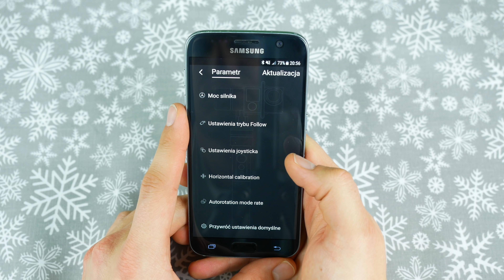Jak nagrywać stabilne filmy? 🎬 Gimbal FeiyuTech a1000 - Test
W tym odcinku przetestuję dla Was gimbal FeiyuTech a1000. 📽
Jeżeli zależy Ci na stabilnym i kinowym wyglądzie filmu, musisz pamiętać o ruchu kamery! 🎞
Dowiedz się więcej o stabilizatorze ręcznym, który pozwoli uzyskać efekt płynnego i stabilnego ruchu kamery, koniecznie zobacz ten materiał! 🔥

Za dostarczenie sprzętu do testów dziękujemy FeiyuTech Polska.